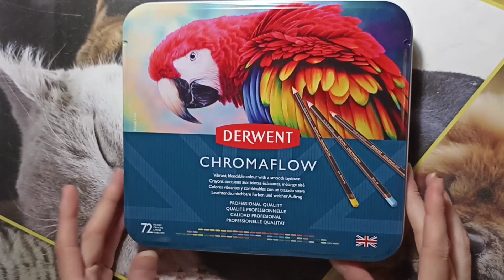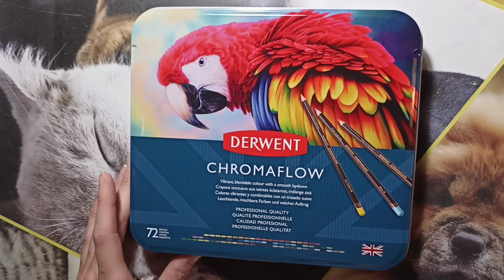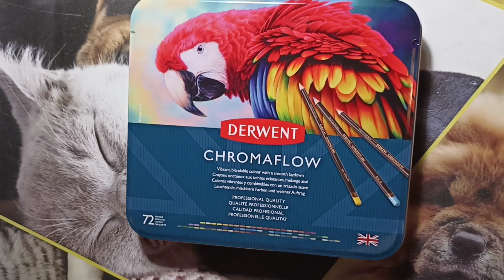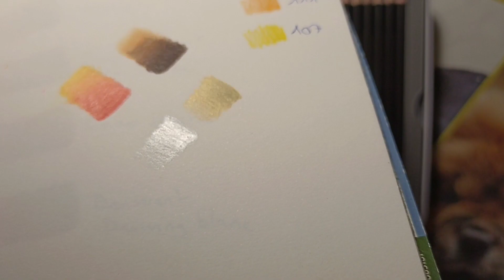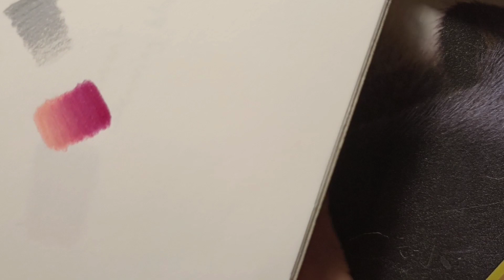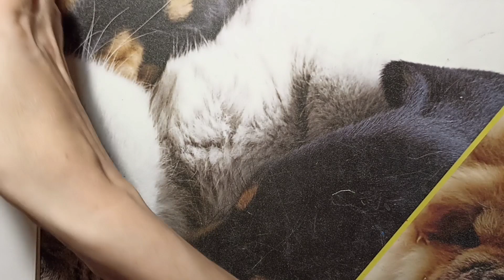Craquage crayons de couleur 🥰